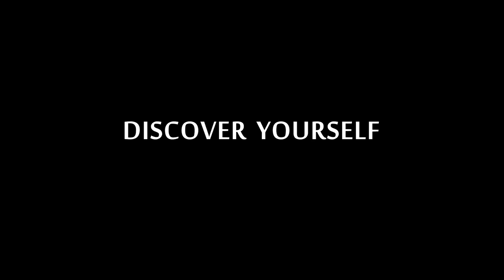Harbor House Life: Wild Ginseng Hunting in the Appalachian Mountains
Edmund Jin took some friends of his treasure hunting in the Appalachian Mountains the Harbor House Life way, for some prime ginseng. Ginseng can be used for food recipes and some healing methods. It may just be a root of a plant but Edmund and his team go through great lengths to find the golden treasure that is ginseng.